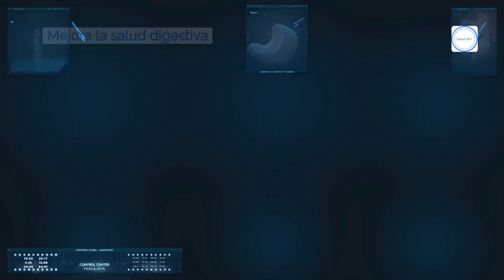CANELA: ¿Tu nueva RUTINA SALUDABLE? 😱 Conoce los BENEFICIOS de CONSUMIR CANELA todos los DÍAS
¡Descubre los asombrosos beneficios de incluir canela en tu rutina diaria! En este video, te revelamos cómo esta especia milenaria puede mejorar tu salud cardiovascular, regular tus niveles de azúcar en sangre, impulsar tu función cerebral y elevar tu bienestar emocional. Aprende formas deliciosas de incorporar la canela en tu dieta y disfruta de una vida más saludable. ¡No te lo puedes perder!

MARCAS DE TIEMPO:
0:00 La canela
0:23 Beneficios para la salud física
1:01 Beneficios para la salud mental y emocional
1:26 Formas de incorporar la canela en la dieta
3:53 Dosificación adecuada de la canela
4:32 Conclusiones

IMPORTANTE:
La finalidad de este canal es ofrecer información con propósitos educativos e informativos exclusivamente, y no debe interpretarse como consejo médico. En ningún caso se debe tomar ninguna medida basada únicamente en el contenido presentado en este canal. Es de vital importancia buscar la orientación de un médico o profesional de la salud cualificado para cualquier tema relacionado con la salud y el bienestar, así como para evaluar las opiniones expresadas en este canal. La información compartida en nuestros videos se respalda en investigaciones realizadas y se considera fiable. Sin embargo, la responsabilidad de consultar con un profesional de la salud competente sobre cualquier inquietud planteada en este canal recae en el espectador. Las personas creadoras del canal no se hacen responsables de las acciones o resultados de cualquier medida adoptada por el espectador.